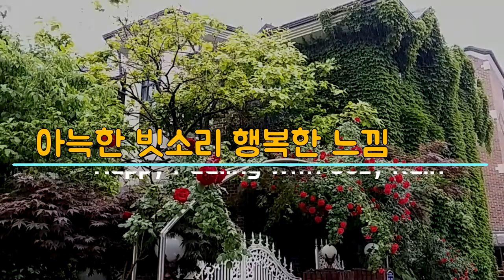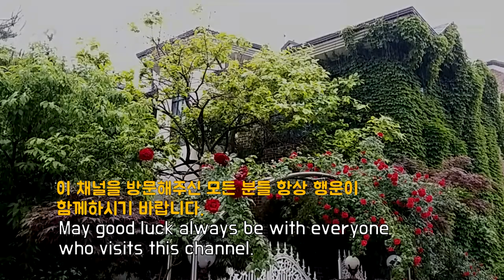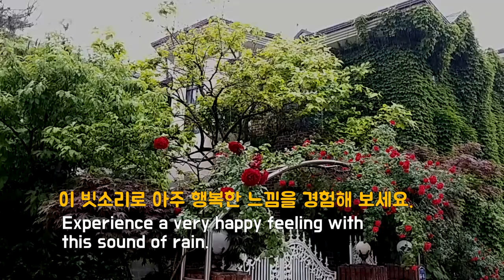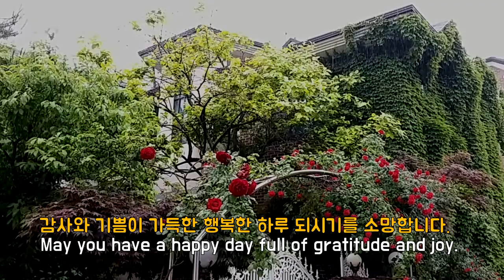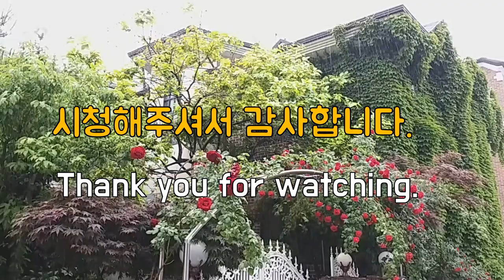아늑한 빗소리 행복한 느낌, Happy feeling with cozy rain, 편안한 빗소리, Cozy Rain Sound, 아늑한 빗소리, Relaxing Rain Sound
예쁜 집에 뒤덮인 담쟁이 위로 내리는
아늑한 빗소리입니다.
It's a cozy sound of rain
falling over a pretty house draped in ivy.

이 빗소리로 아주 행복한 느낌을 경험해 보십시오.

이 채널을 방문해주신 모든 분들
항상 행운이 함께하시기 바랍니다.
May good luck always be with everyone
who visits this channel.